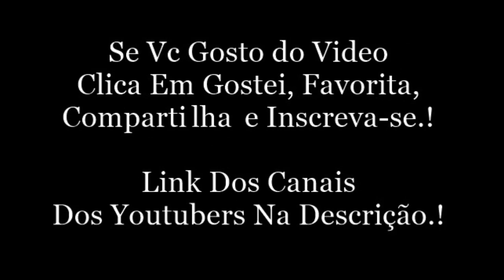Snap Do Rafinha Bastos.